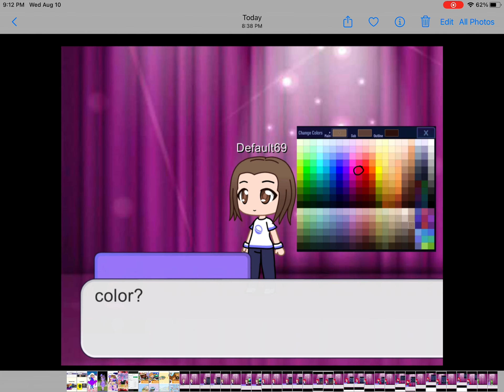Character creator meme (meet Galaxy’s sister)